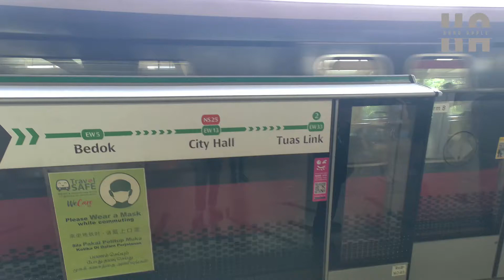Near MRT Best Hotel Location Singapore, V Hotel Lavender | Room With View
Just A Lift Down to Lavender MRT station, V Hotel Lavender. I'll be reviewing V Hotel Lavender Singapore, is it worth it ? The price and location ? Best Hotel in terms of accessibility to public transport ? It is near Supermarket & Halal food options (please check out previous videos).